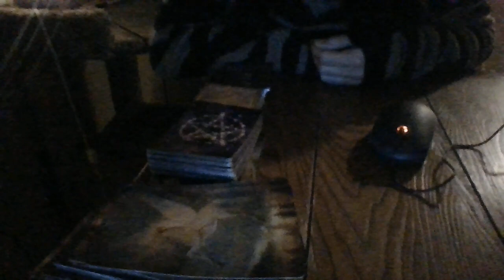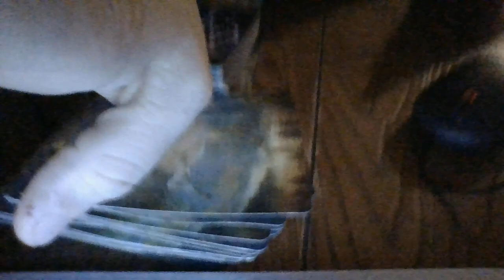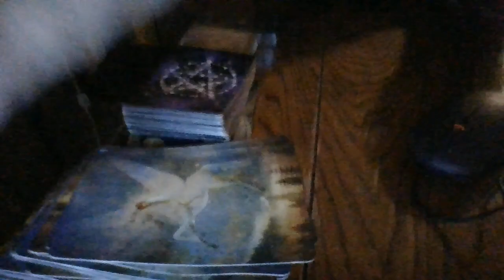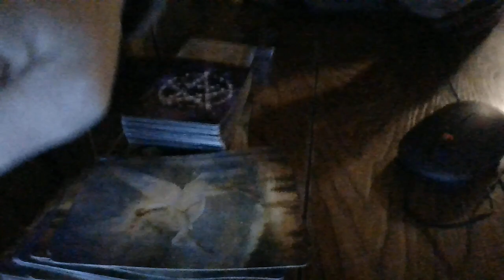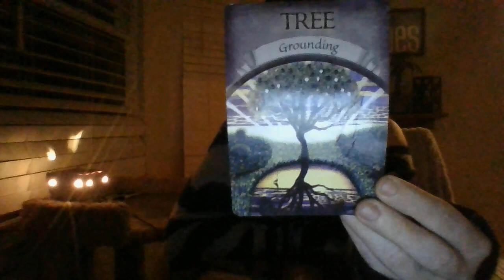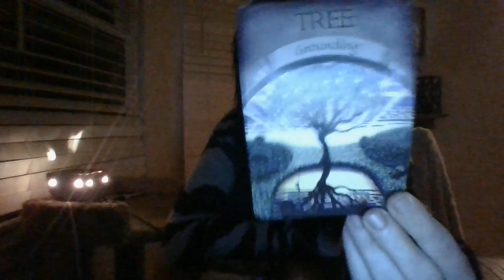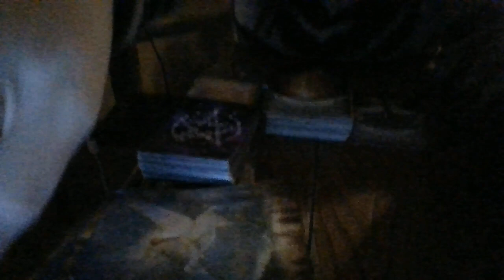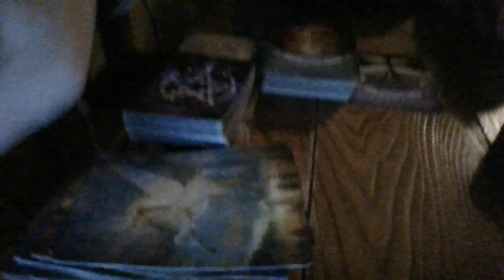3/22- A CAPRICORN IS ABOUT TO LOSE CUSTODY OF CHILD(REN)!PANDORA'SBOXINFULLEFFECT